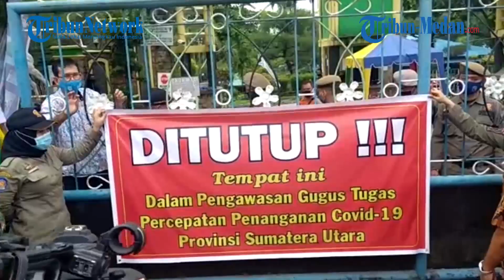Wakil Ketua Gugus Tugas Mebidang Sebut Agar Satpam Tak Halangi Masuk ke Hairos Waterpark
TRI BUN-MEDAN.com, MEDAN - Usai ditutup sementara oleh Gugus Tugas Percepatan Penanganan Covid-19 Sumut, pihak manajamen Hairos Waterpark tak banyak berkomentar.

Saat ditemui di Hairos, General Manager, Hairos Waterpark, Edi Syahputra ketika dimintai keterangan menyebutkan tak kepalanya sakit.

"Pusing sekali kepala saya maaf yaa," cetusnya, Jumat (2/10/2020).

Bahkan, Wakil Ketua Gugus Tugas Percepatan Penanganan (GTPP) Covid19 Mebidang, Kolonel Inf Azhar Mulyadi sempat menegur Edi karena anggotanya yang sulit masuk ke dalam lokasi Hairos Waterpark.

"Kami punya hak untuk mengecek, karena kami lihat tidak kalian kasih masuk.

Kapolsek juga anggotanya juga enggak kalian kasih masuk," tuturnya dengan suara tinggi.

Azhar bahkan menegaskan bahwa pihak keamanan berada di bawah status prajurit TNI.

"Jangan mau masuk kemari aja nggak boleh ya, masa satpam aja sama prajurit. Kalian di bawah itu sama prajurit," tuturnya.

Lalu Edi cetus menjawab "Siap salah pak," tuturnya.

"Salah memang," jawab Azhar semberi menandatangani surat berita acara penutupan.

Azhar menegaskan bahwa penutupan tersebut arahan langsung dari Gubernur Sumatera Utara.